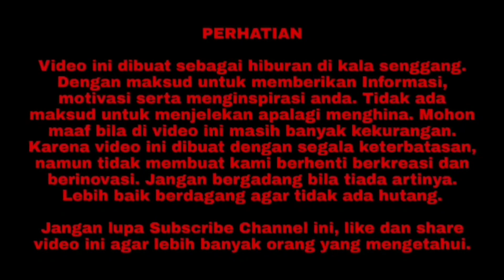Review YOU Blush On & Eye Shadow - Fokus On Me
Assalamualaikum.
Hallo Keluarga Youtube.

Di video ini channel youtube Keluarga Prasetyadi ingin membuat video dengan judul Review YOU Blush On & Eye Shadow - Fokus On Me.
Selamat Menyaksikan.

Terimakasih.